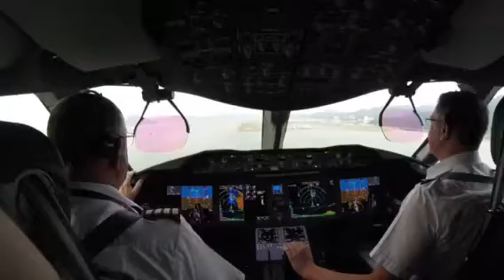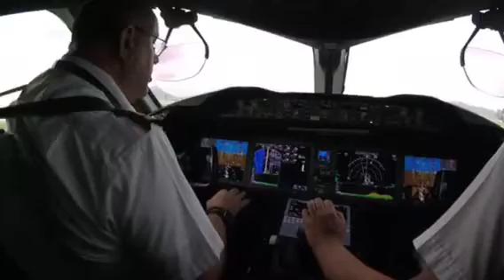Cockpit landing Seattle America-virgin Atlantic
Shoutouts

Sillybananagamer

Last 40 minutes

TKHgamez

L troopz